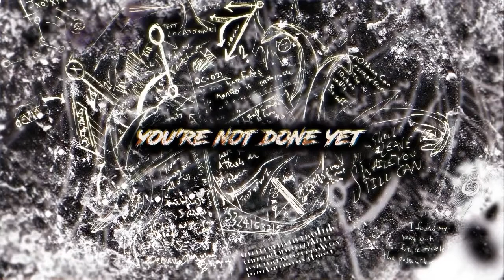Escaping?!/Portal Part 4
All rights to the creators

Escaping